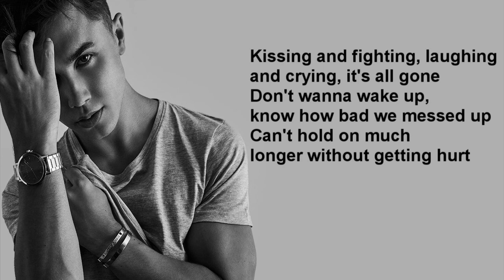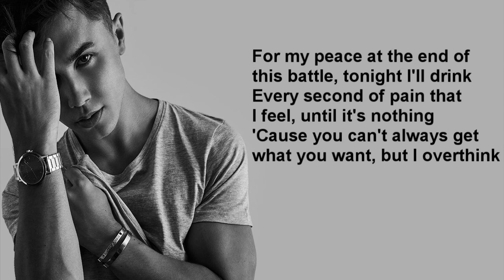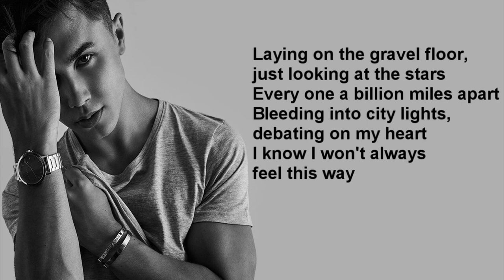Liam Ferrari - Hurt (lyrics)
This is gonna hurt...

Não se esqueça de deixar aquele like :)